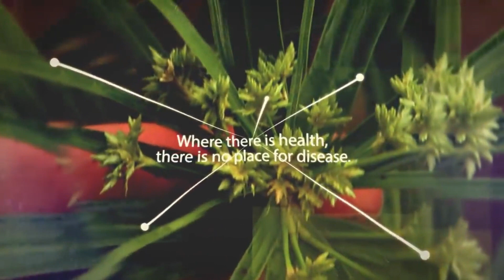Ayurvedic Principles for Life - Triads of Health (Trayopstambha) | Explained by Ayurveda Expert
Like every building has pillars for its support, our health also has sub-pillars according to Ayurveda named as Ahara (Diet), Nidra (Sleep) and Brahmacharya (Abstinence).

In the Recent Event 'URJA', organized by Jyotish Prangan Chandigarh, an Ayurvedic Expert of Planet Ayurveda explained us about the three sub-pillars of health (Trayopstambha) and their major role not only just in treatment of health concerns / diseases but also in day-to-day life. Consequently, in maintaining and improving one's health.